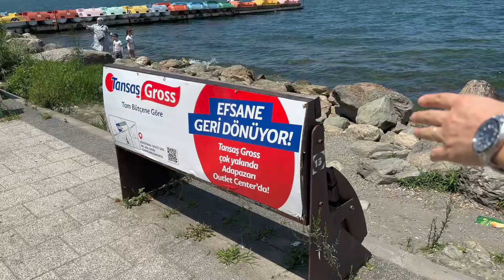Sözleşme yenileme tatili! Sapancadayız!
Evlilik yıldönümümüz münasebetiyle ufak bir kaçamak.. @ON7SapancaPrivate deyiz!0